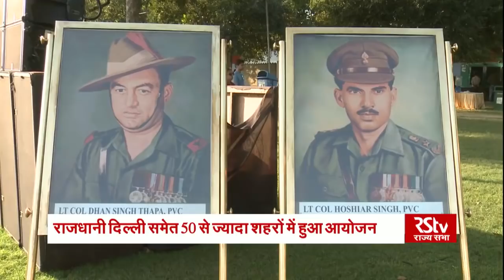3-day Parakram Parv concludes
Three-day Parakram Parv, commemorating the second anniversary of the 2016 surgical strikes concluded. Events highlighting the valour of the Indian Armed Forces in general and Special Forces, in particular, were showcased.